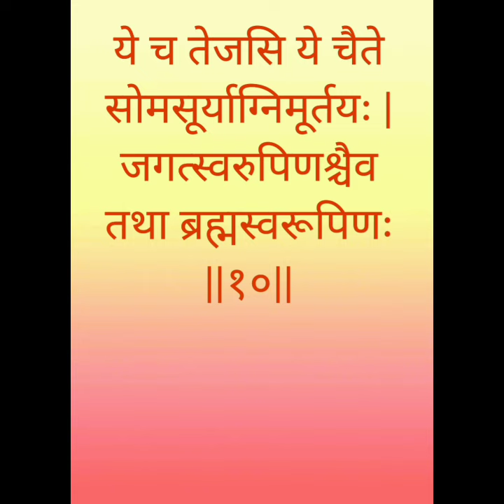गरुडपुराण पितृसूक्त श्लोक - १० |निरुपण - श्री. वैभव दातार, कल्याण